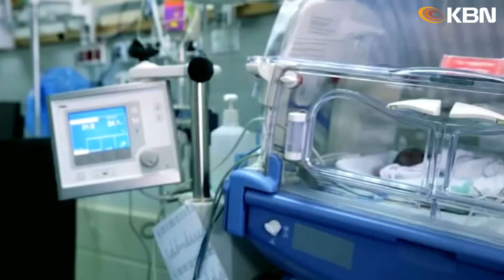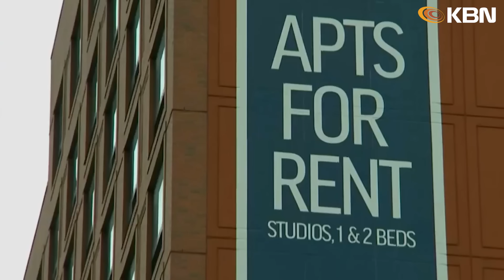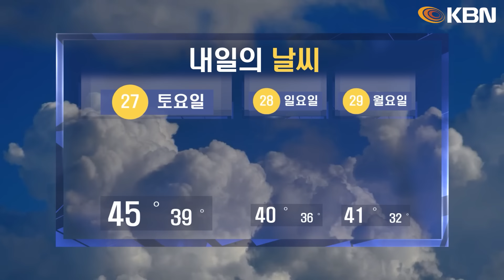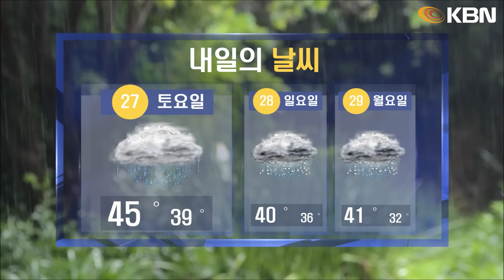미동부 최대 한인방송 / 트럼프, 성추행 혐의… 8천330만불 배상 평결 / 한반도 전쟁 위험 고조… “치명적 군사행동 가능성” /뉴욕 아파트 냉장고에서 토막 시신 발견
- 한반도 전쟁 위험 고조… “치명적 군사행동 가능성”
- 트럼프 '러닝메이트' 여성·흑인 남성 물망
- 텍사스, 낙태 금지하자 출산율 증가
- 렌트 부담 가구수 역대 최고 수준
- 뉴욕 아파트  냉장고에서 토막 시신 발견
- 뉴욕 지하철 충돌사고, 무선통신 두절이 원인
- 뉴욕, 빈대 출몰 도시 2위… 1위는?
- 편의점 강도… 갑자기 들어온 경찰에 체포